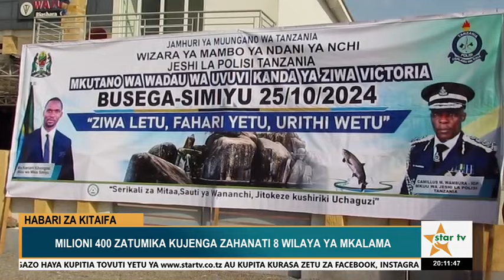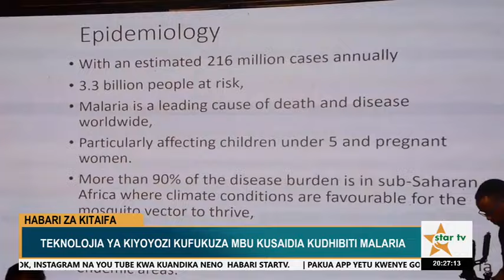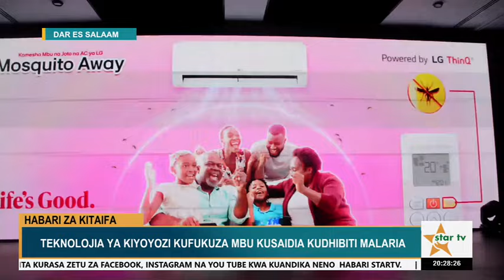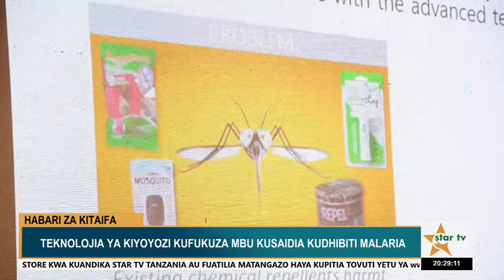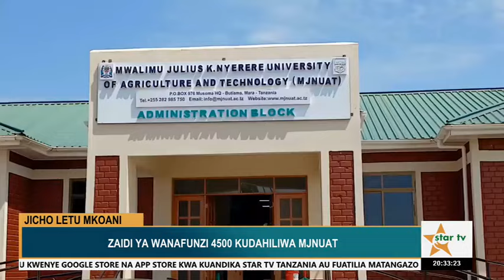StarTVHabari:TAARIFA YA HABARI YA USIKU - 26/10/2024